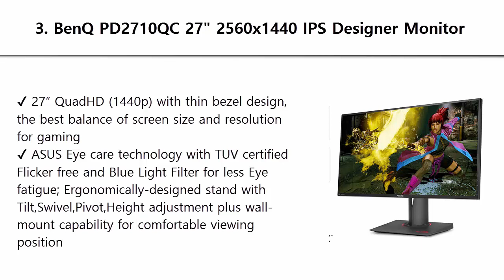Top 3 Best 27-inch Monitors 2019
Best 27-inch Monitors 2019 List:

3. BenQ PD2710QC 27" 2560x1440 IPS Designer Monitor

2. Samsung CHG70 27-inch Curved Gaming Monitor

1. BenQ PD2710QC 27" 2560x1440 IPS Designer Monitor